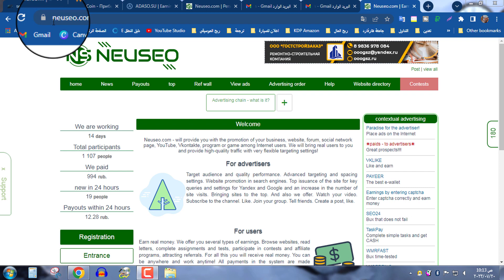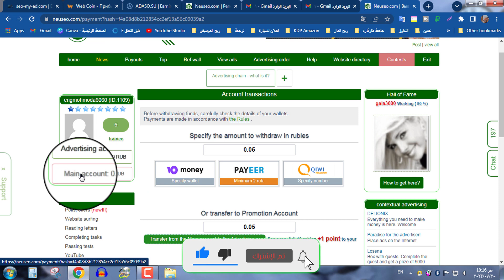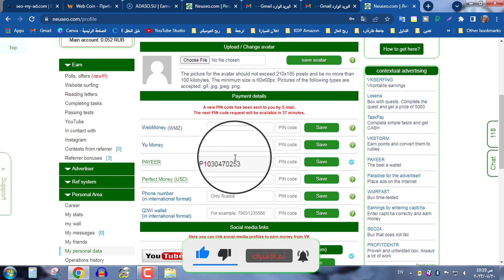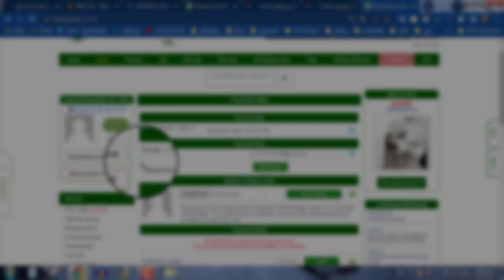ربح 2 روبل من الانترنت من موقع neuseo والسحب على بايير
8- موقع Vuexybux :

 10- موقع Aviso :
aviso.bz